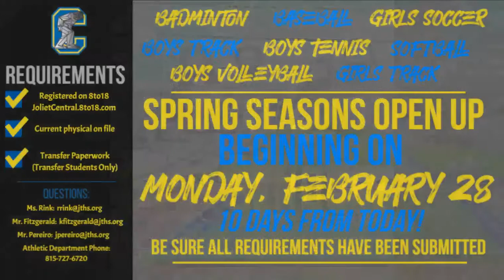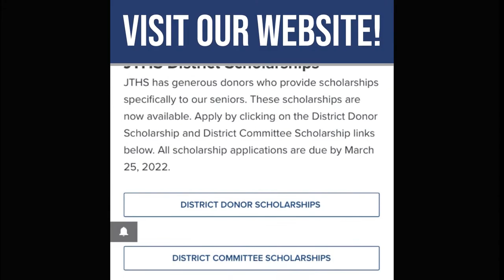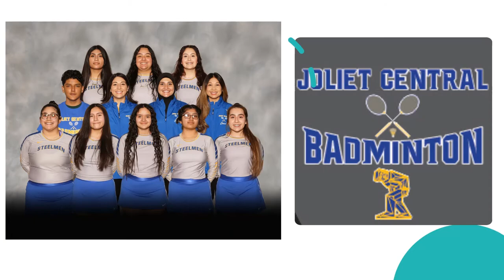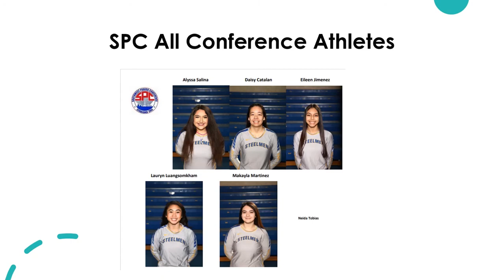2 25 22